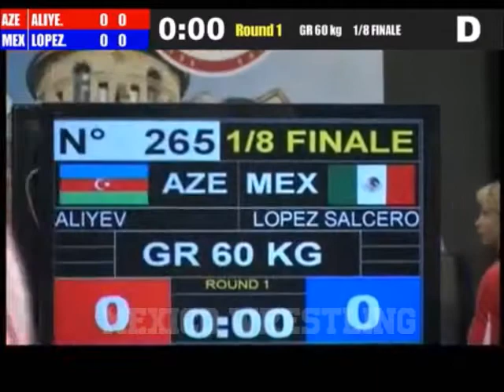GR 60 KGS Hasan Aliyev (AZE) Manuel Alejandro Lopez Salcedo, (MEX)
World Championship
Greco-Roman Seniors
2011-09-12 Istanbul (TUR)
60.0 kg

Aliyev, Hasan (AZE) Lopez Salcedo, Manuel Alejandro (MEX)
PO 3 : 0 (2:0) 5 : 0
Si te gusta lo que hacemos, regalanos una donacion: